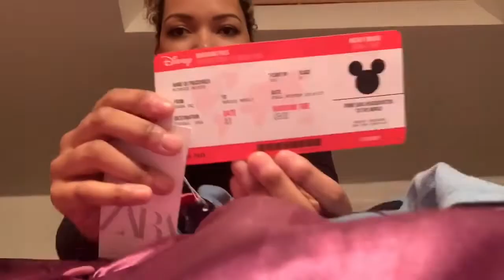Collective Haul | Zara , primark and gymshark x Whitney Simmons!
Hope you enjoyed the video, social media links below, see you sunday :)

 xoxo
LLL

music imovie, no copyright